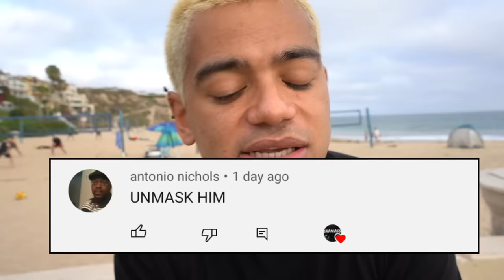DRONE CATCHES SONIC.EXE AT HAUNTED BEACH!! (HE CAME AFTER US!!)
DRONE CATCHES CHUCK E CHEESE ANIMATRONICS ALIVE AT 3AM!! (THEY CAME TO LIFE)

if you see Cursed IMPOSTER from AMONG US Outside your house, RUN AWAY FAST!! (Scary)

DO NOT WATCH AMONG US MOVIE AT 3 AM!! *IMPOSTOR CAME AFTER US*